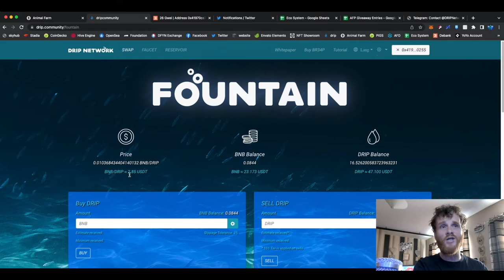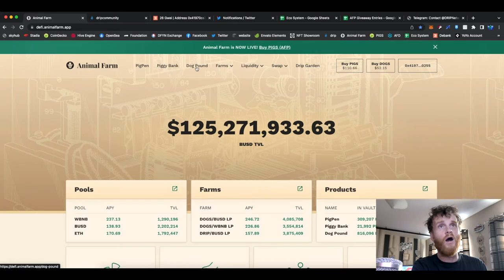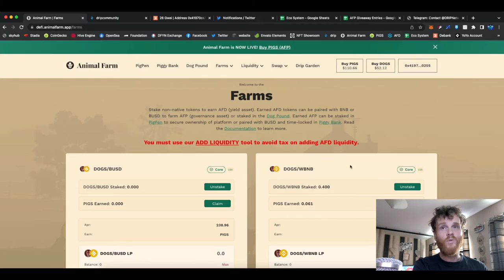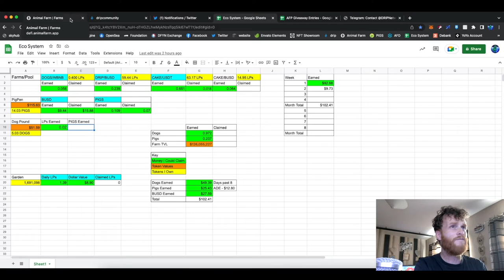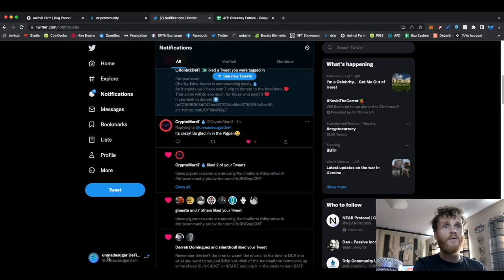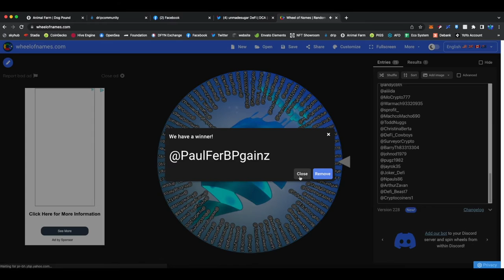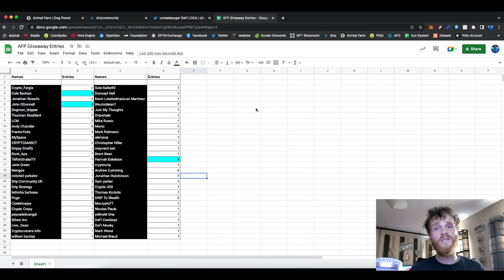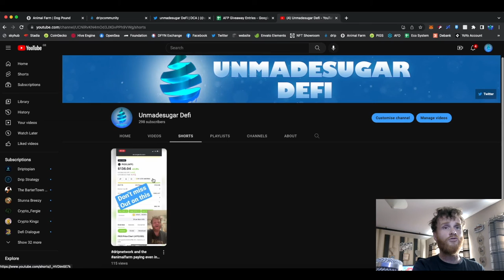Drip Network - How Many DOGS & PIGS Will I Making A Month?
So with the farms being just over a week old how much am i making in PIGS and DOGS tokens each week and what are my plans going forward

DRIP NETWORK UK TELEGRAM

Check Out the animal farm here

AMA recap Google Doc

Consider Joining Team Unmadesugar when you sign up to the $DRIP ecosystem

Regular Team airdrops and access to Private telegram group